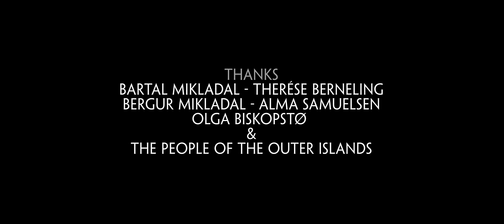A View of The Outer Islands (Faroe Islands) (2014 Commercial)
Here is the commercial i made for "Visit Faroe Islands" & "Ùtoyggjafelagið" back in 2014

I directed, filmed, edited, did graphics, animations & audio FX myself.
Voice over by Rannvá Lützen
Special Thanks to Bartal Mikladal,Therése Berneling,
Olga Biskopstø & The people of the outer islands.

"Take a trip to the most remote islands of the Faroe Islands - eight small outer islands where people live in harmony with the unspoiled nature - Come visit us - And make your own adventure."